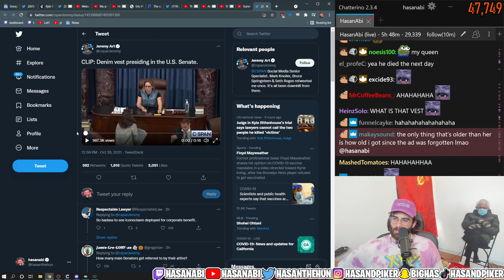Kyrsten Sinema Steals Hasans Drip | HasanAbi Reacts